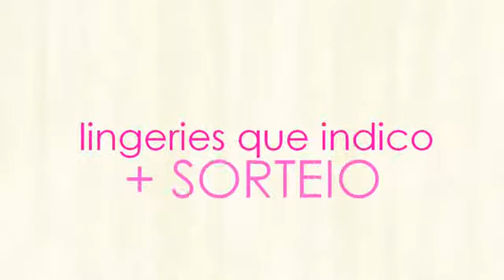Lingeries que indico, preços e SORTEIO! Walvisbay por Natane Narciso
A Zafy´s é a única loja de moda on-line que oferece atendimento de qualidade para todo os seus clientes. Trazendo sempre novidades, informações e produtos de qualidade.